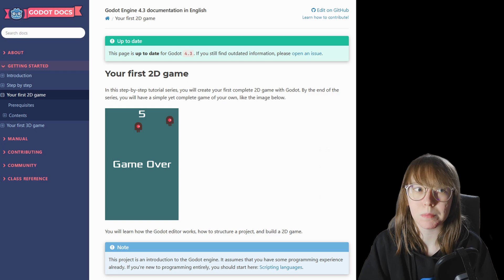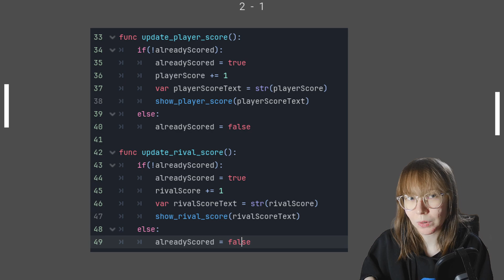I Made Pong!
After getting the random idea to start learning how to code in Godot four months ago, I decided to branch out and try to code a beloved game: Pong.

Even though getting sick got (a bit) in the way of my original plans, I finally finished, and thought it only made sense to share this achievement with you guys!